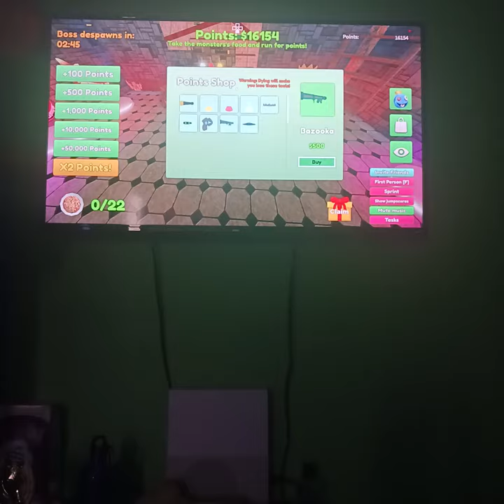Hungry Rainbow friends